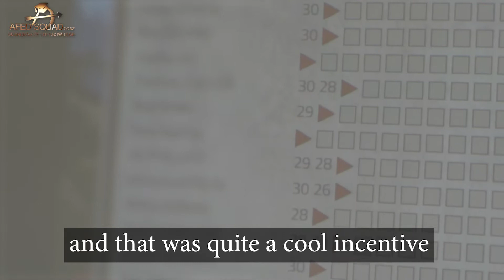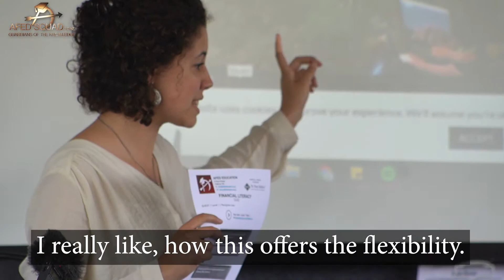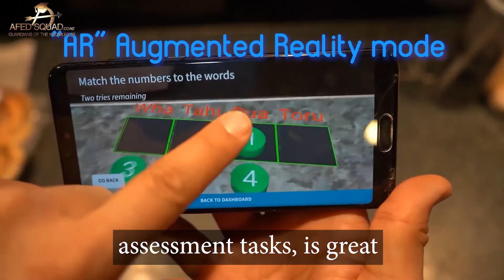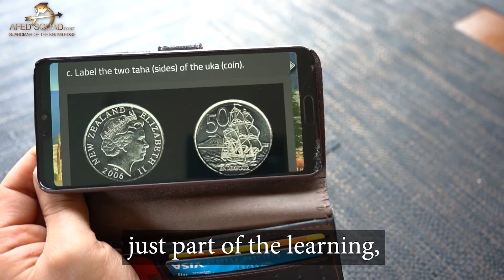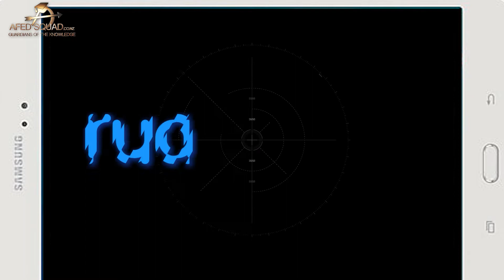Afed User Feedback Dec 2019 with sub titles